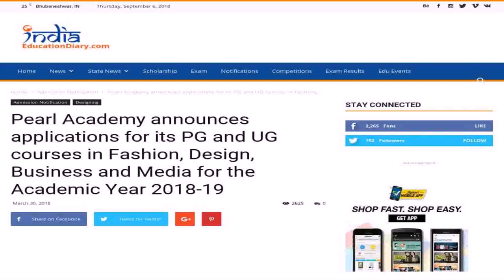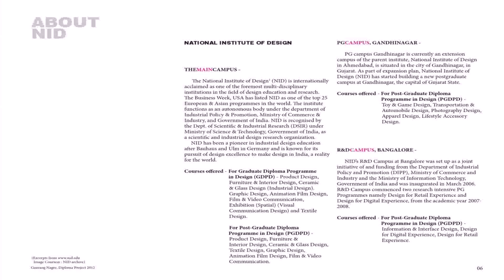Pg Diploma In Interior Design In India